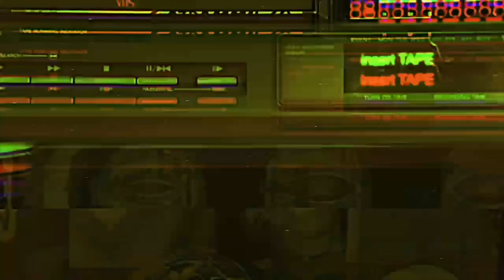Somniphobia - Short Horror Film | MOVIE NIGHT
A doctor with the ability to visit people's dreams helps a young woman confront the terrifying reality of her nightmare...

"Somniphobia" is a short horror film from Silver Hero Entertainment. Written and directed by Dillon Vibbart and co-produced by Matt Kohler, this horror / psychological thriller is the inspiration behind one of the scripts from our current feature film slate.

The film was shot on a $12k budget over the course of 4 days in Pasadena, CA. Our goal was to not only showcase our filmmaking efforts on a limited budget, but to make a horror film with a deeper meaning. As big fans of the horror genre, we wanted to tell a compelling story that didn’t just focus on the scares, but would rather be amplified by them.

With an amazing cast and crew behind this project, we hope “Somniphobia” can display a prime example of indie filmmaking at its best. Enjoy!

Creature and Make Up Effects by M.J. DuBarr

Additional Make Up by Jackie Holden and Veronica Rodarte